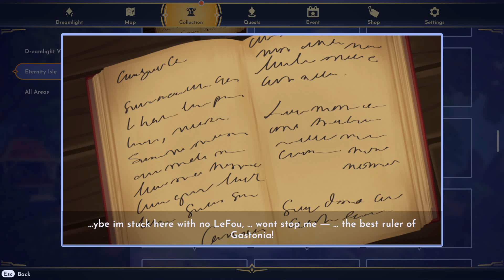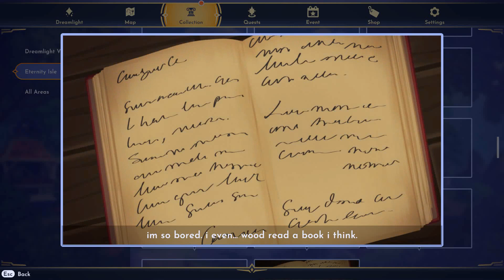Let's Play Disney Dreamlight Valley Part 85: The Secret Garden and Gastonia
In this part we help EVE unlock the Secret Garden she made with WALL-E and finally meet Gaston who is a lot to handle but least he is helpful